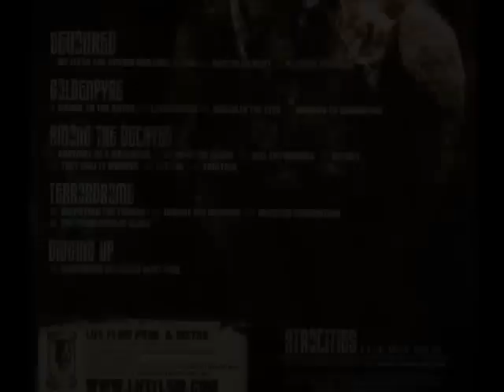TERRORDROME-Disputing The Throne + Inhibit The Discord (2006)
Taken from the self released "Terrordrome" demo 2006. Released in only 100 copies and later re-released as part of the Atrocities-5 way split CD from Life Fluid Productions (LFP 010). All artwork by George Tsaousidis for Lernea Hydra Artworks. This video contains unused artwork from the band's release version. Enjoy!

Line-Up:

Peter "Terror" Ouzounis-Vocals
Anestis Varitimiadis-Bass
Sakis Chatzitakis-Guitars
Antonis Vafiadis-Drums